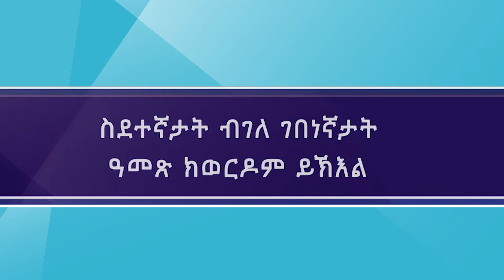ስደተኛታት ብገለ ገበነኛታት ዓመጽ ክወርዶም ይኽእል እዩ Flyktninger kan bli utnyttet av kriminelle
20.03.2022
እቶም ካብ ኲናት ዝሃድሙ ዘለዉ ደቀንስትዮን ህጻናትን ይዛዳ ዝተቓልዑ ብምዃኖም መጠን መጻወቲ ገበነኛታት ክኾኑ ከም ዝኽእሉ ተሓቢሩ። ኣብቲ ኣብ ሮደ ዝርከብ ሃገራዊ መቐበሊ ስደተኛታት ማእከል ገለ ካብቶም ስደተኛታት ድሮ እዚ ሽግር ገጢምዎም ከይከውን ይጥርጥሩ።

Kvinner og unge på flukt fra krigen kan være ekstra utsatt for å bli utnyttet av kriminelle. Ved det nasjonale ankomstsenteret i Råde frykter de at flyktninger allerede kan ha blitt forsøkt lokket av kriminelle.